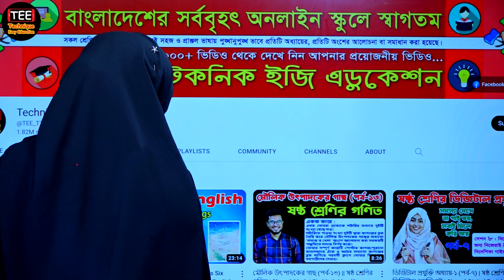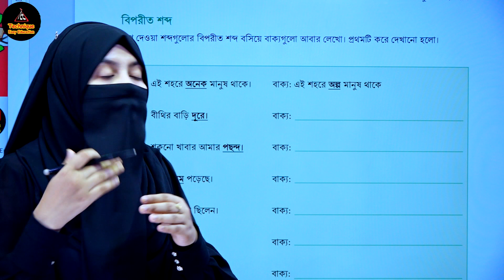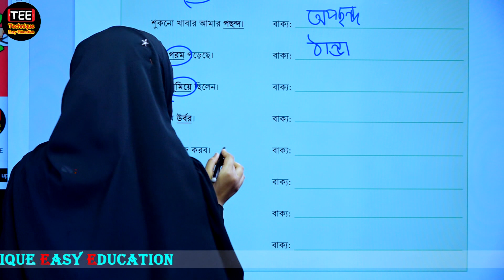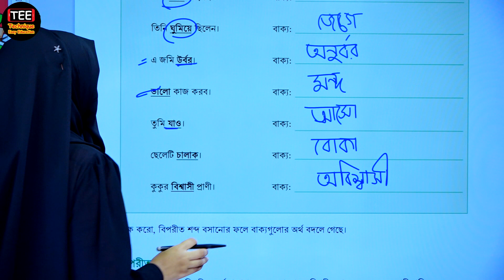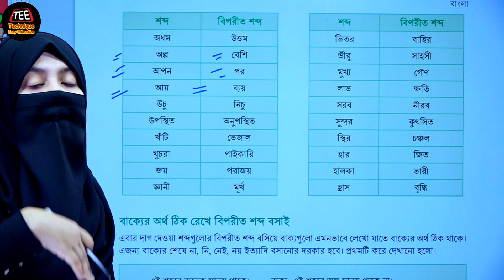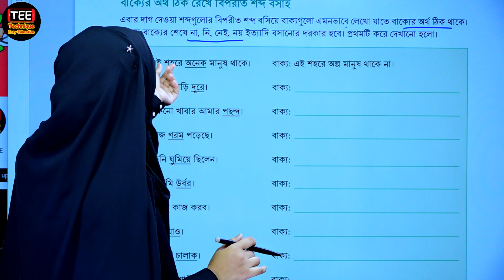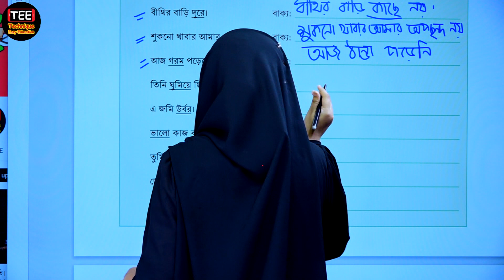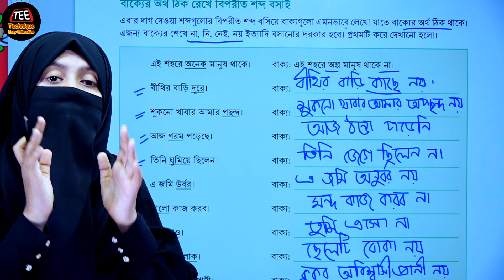অর্থ বুঝে বাক্য লিখি || অধ্যায়-৩ (পর্ব-৬) || ষষ্ঠ শ্রেণির নতুন বাংলা বই || Class 6 Bangla Chapter-3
Class 6 New Bangla Book Chapter-3
ষষ্ঠ শ্রেণির নতুন বাংলা বই (অধ্যায়-৩)
অর্থ বুঝে বাক্য লিখি (পর্ব-৬)
প্রতিশব্দ